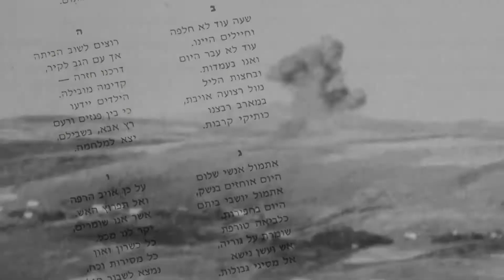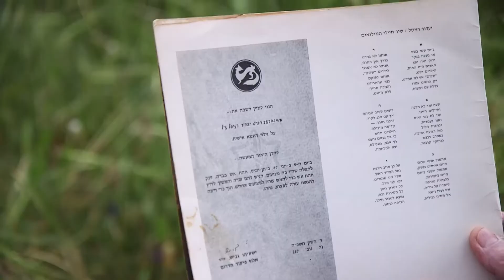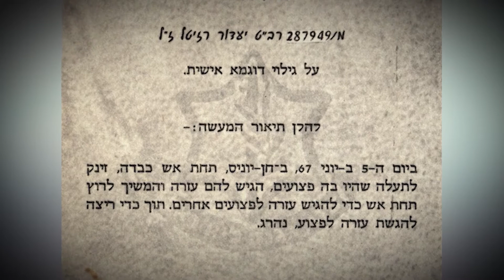יעדור רזיטל - חלל צה"ל ממלחמת ששת הימים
רוצים להנציח באמצעות סרט? - השאירו פרטים כאן